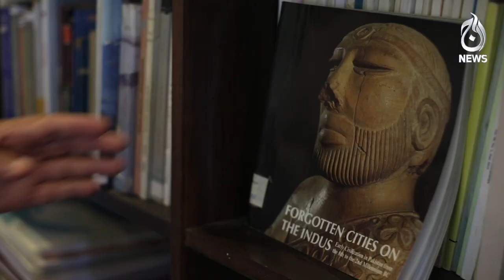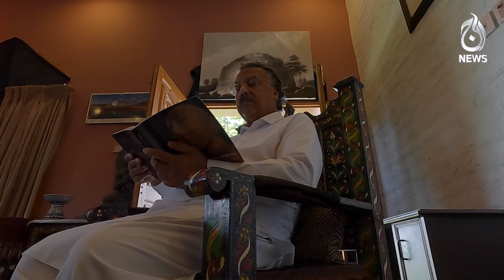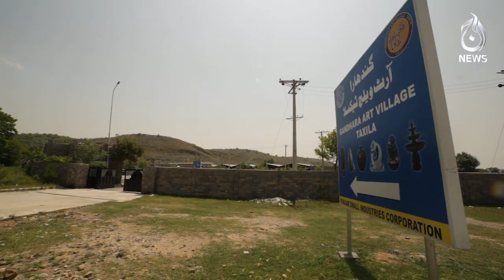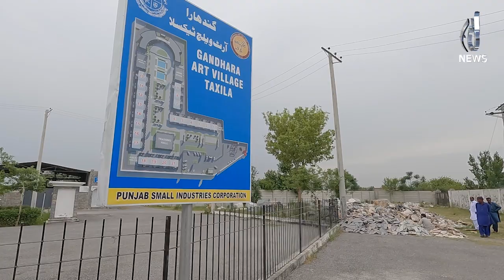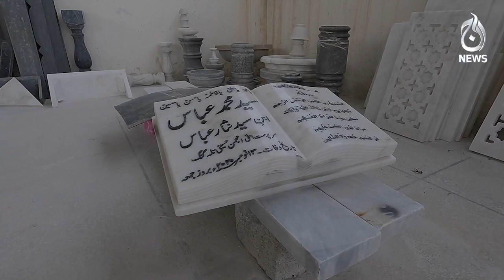Gandhara art: Preservation of history and traditions - Siyasat Say Hat Kay - Aaj News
What are the main features of Gandhara art?- Siyasat Say Hat Kay - Aaj News

Spot Light With Munizae Jahangir:
shorturl.at/gwFU6